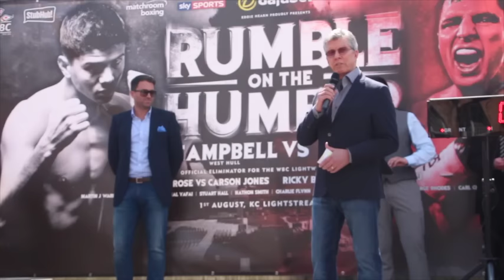LUKE CAMPBELL v TOMMY COYLE - OFFICIAL WEIGH IN VIDEO / RUMBLE ON THE HUMBER (WITH MICHAEL BUFFER)